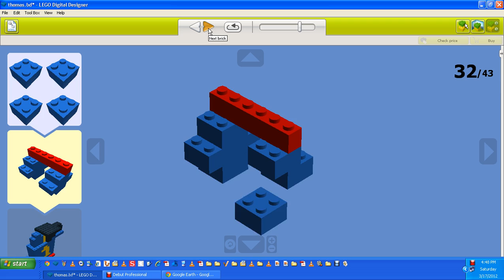My LDD Thomas